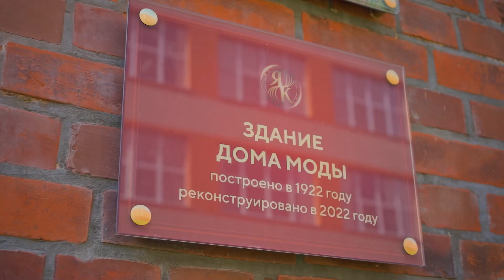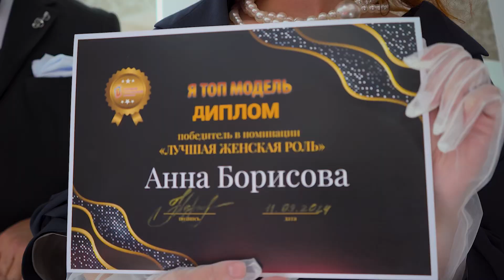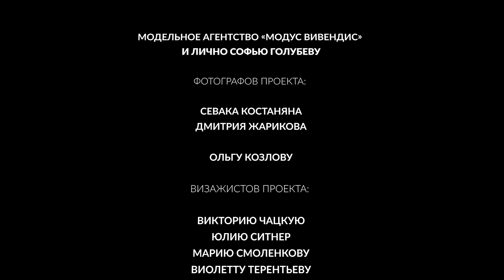ТОП МОДЕЛЬ 9 сезон Финал